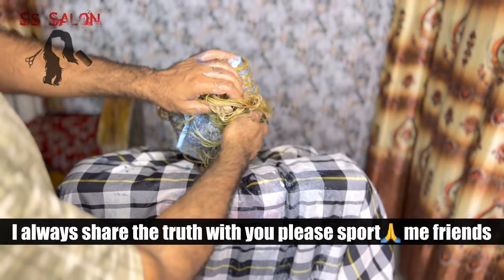how to neutralize blue hair colour recipe // how to remove orange pigment // blue shampoo method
Hello friends, my name is Sajan Sunny. I am from Pakistan live in Layyah

So friends to day I’m going to share very easy methods and detail video for my subscribers demanding video how to neutralise hair with blue colour how to remove orange pigment with blue colour full mixing process in this video.
how to neutralize blue hair colour recipe how to remove orange pigment  blue shampoo method anti orange pigment
how to remove hair color
how to dye your hair at home
how to remove hair dye from hair
how to remove blue hair dye
how to remove hair dye without bleach
hair color
how to color hair at home
how to neutralize hair
how to neutralize orange hair
how to fade hair dye
how to neutralize orange hair at home
how to neutralize orange tones in hair
how to remove hair colour withouth bleach purple shampoo
blue shampoo
fanola no orange shampoo
fix orange hair
how to use the no orange shampoo
orange pigment
how to use purple shampoo
goodbye orange shampoo
how to remove orange pigment
blue shampoo before and after
removing pigment method
how to use blue shampoo

KEEP IN TOUCH: My Social Accounts